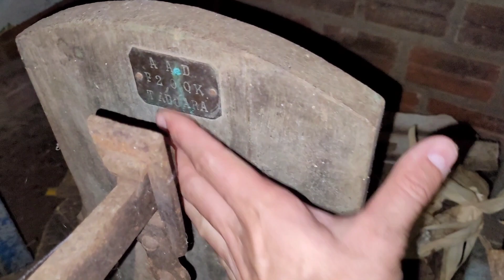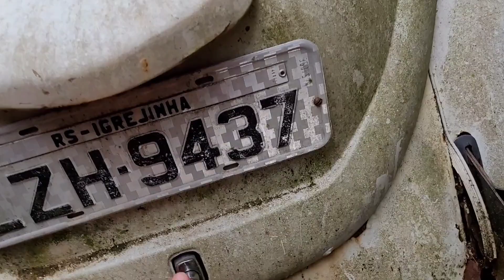Tá vendendo baratinho várias coisas antigas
vovô de 77 anos tá  vendendo vários coisas antigas da casa velha abandonada no sítio
e tem histórias incríveis desse lugar
várias gerações
açude com peixes, plantas
hortaliças
galinhas
porcos
vaca
um vista incrível
vegetações
e até tem búgios no mato ao lado da casa

rio Rio
riograndedosulrio-grandense